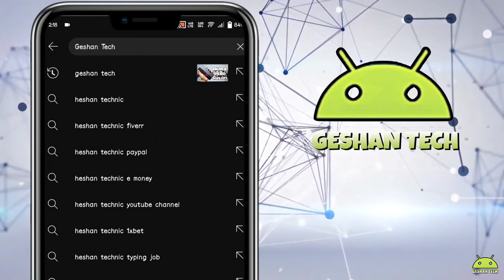Poco C65 Specs Features & Price in Philippines | Sulit na sulit to.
Poco C65 Specification
Camera: 50+2+2 MP and 8 MP
Processor: MediaTek Helio G88
Memory: 4/64 GB, 4/128 GB, 6/128 GB
Battery: 5000 mAh

*Other tags
poco c65,poco c65 review,poco c65 price